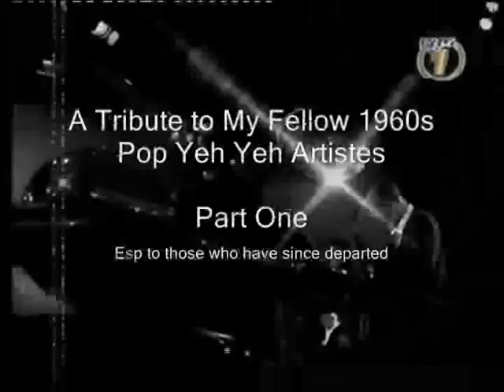RTM's POP YEH YEH SHOW 2007 ( Edited) - Pt 1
The first such show was in 2006. Since 2007, such shows have been abandoned as the pop yeh2 artistes start departing one by one. Rahim Wanderers, Hasnah Harun and Ahmad Jais are all gone now.